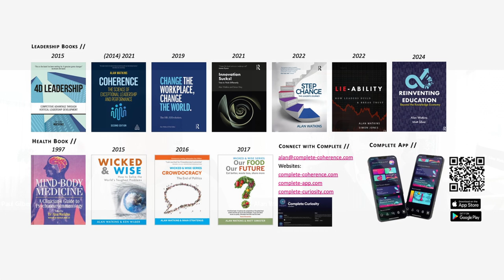Interview with Dr Alan Watkins on Compassion and Leadership: Creating a Compassionate World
As part of the Creating a Compassionate World interview series, Professor Paul Gilbert OBE, President of the Compassionate Mind Foundation (compassionatemind.co.uk) interviews Dr Alan Watkins